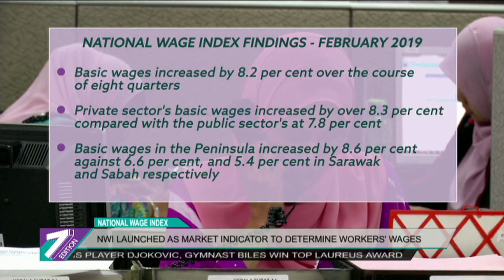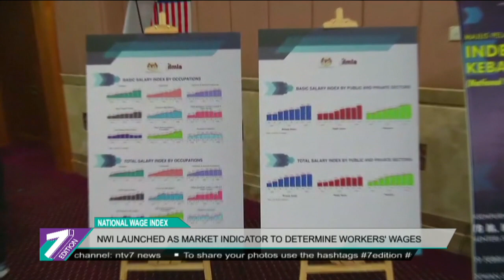NWI Launched As Market Indicator To Determine Workers' Wages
The government has for the first time launched a National Wage Index (NWI) to be utilised as a market indicator to determine and harmonize wages for workers together with other economic considerations including the Consumer Price Index and the productivity index.